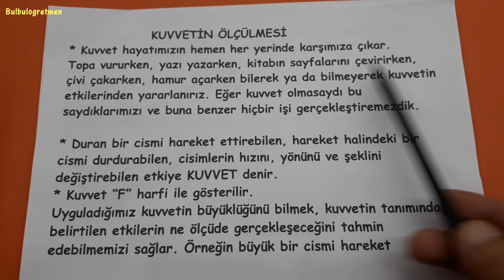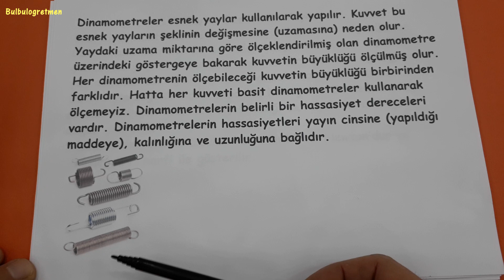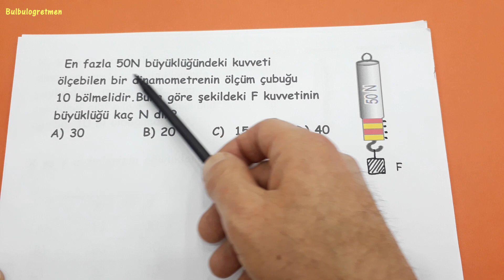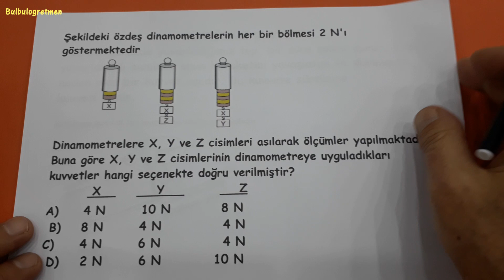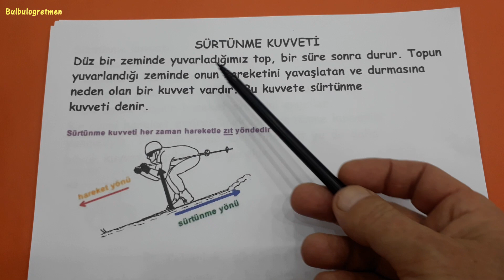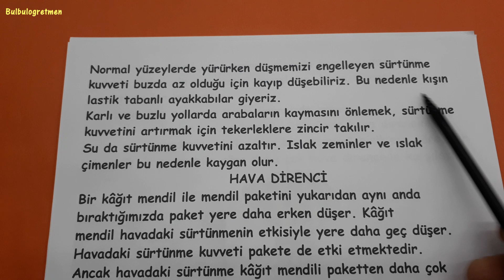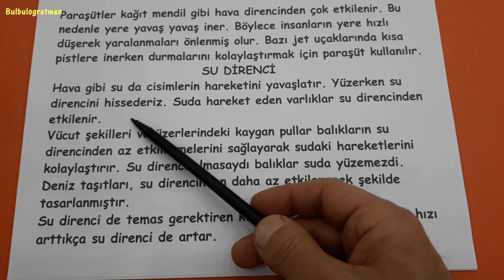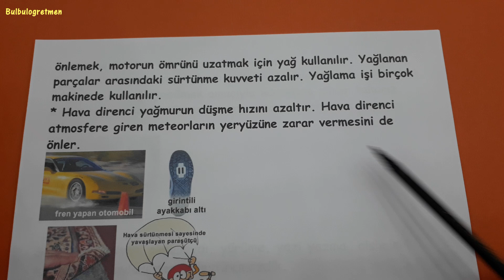5.sınıf kuvvetin ölçülmesi, dinamometreler, sürtünme kuvveti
5.sınıf kuvvetin ölçülmesi, dinamometreler, sürtünme kuvveti sizlere anlattım. Videomu beğeneceğinizi düşünüyorum.
Hepinize başarılar !